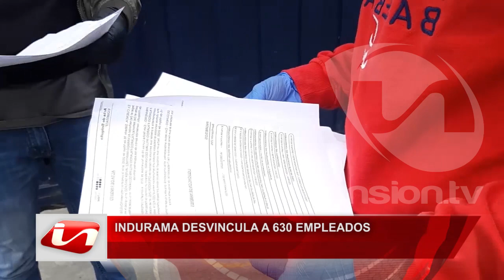Indurama desvincula a 630 empleados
La emergencia sanitaria ha provocado que miles de empleados se queden sin relación de dependencia, en estos últimos 60 días. Esta semana, Indurama, una de las empresas más grandes de Cuenca, desvinculó a 630 empleados por el escaso flujo en el volumen de sus ventas.